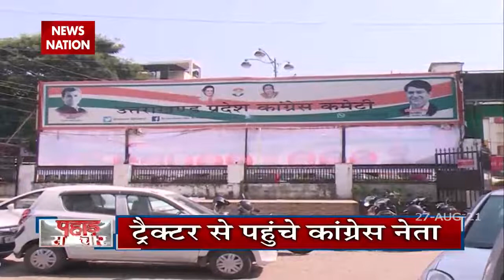Uttarakhand: विपक्ष ने कोरोना के दौरान सांसद अनिल बलूनी द्वारा किये गये कामों की तारीफ की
विपक्ष ने कोरोना के दौरान सांसद अनिल बलूनी द्वारा किये गये कामों की तारीफ की, देखें रिपोर्ट

News State Apps डाउनलोड करें:
Download Android and iOS Apps for more updates: